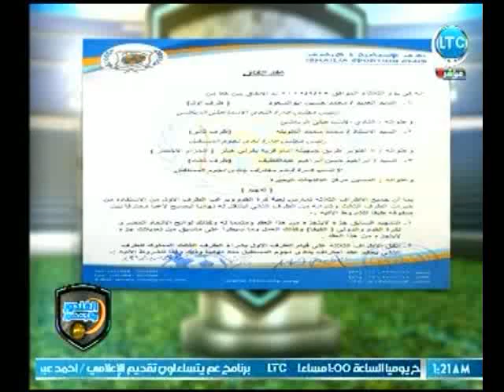خالد الغندور: الاهلي يصرف النظر عن "قفشة" وكواليس صفقاته الجديدة